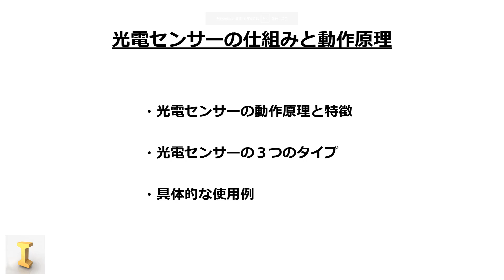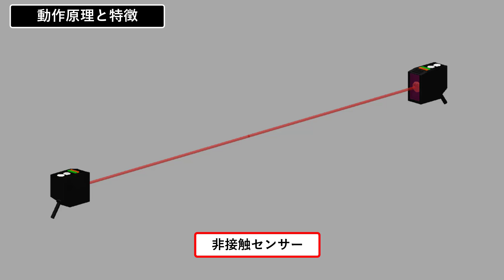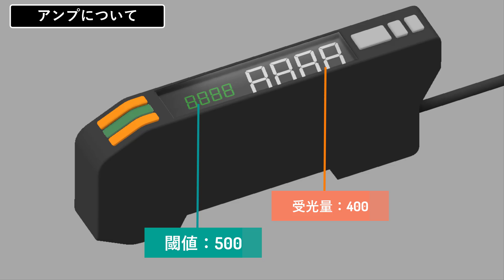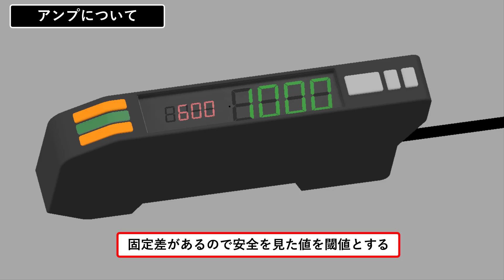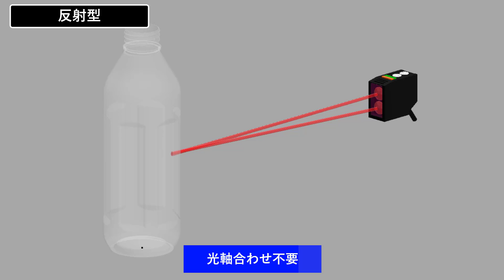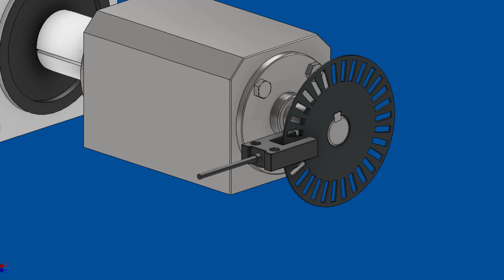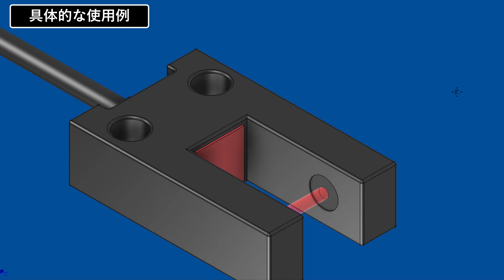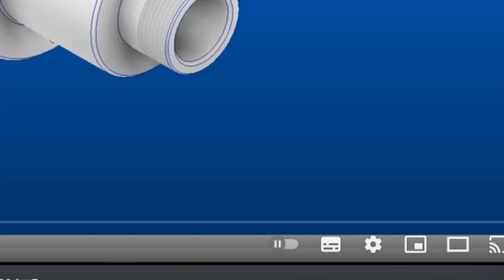光電センサーの仕組みと動作原理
光電センサーの仕組みと動作原理について詳しく解説しています。

動画教育サイトUdemyにてＩｎｖｅｎｔｏｒ操作方法の動画講習を配信中です！ぜひご覧ください・

・メンバーシップに入ると、限定動画の視聴、限定３ＤＣＡＤデータのダウンロードができます。

・Ｉｎｖｅｎｔｏｒ操作方法のZoomセミナー申し込みページ

【教えている人のレベル】
・機械設計技術者１級有資格者

・この動画は現役の機械設計エンジニアが作成しています